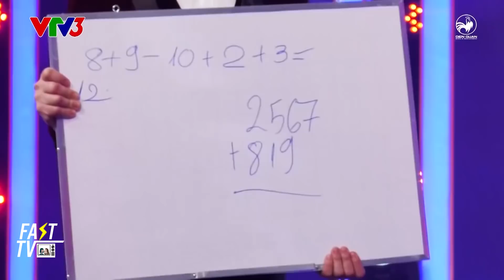Chàng Bắp thiện lành Ngô Kiến Huy và những lần bị "vùi dập" không đường lui ngay màn dạo đầu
👉 Hot trend mạng xã hội
👉Tin tức Showbiz: V-biz, K-biz, C-biz...